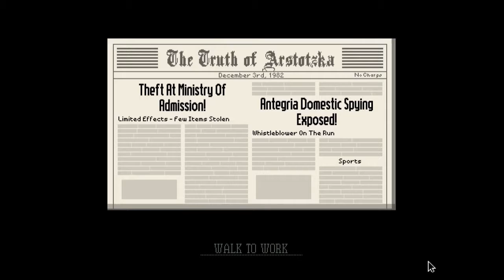Papers Please 008